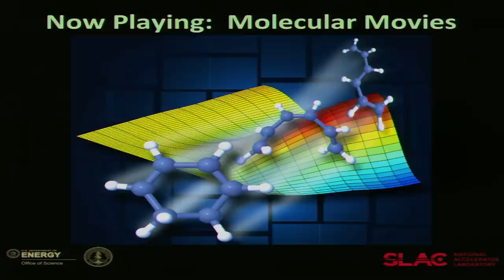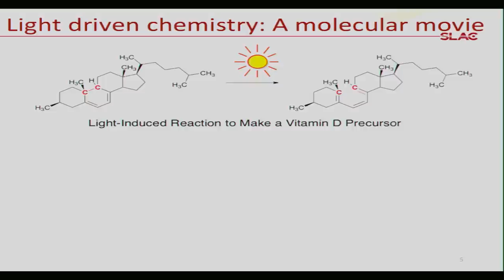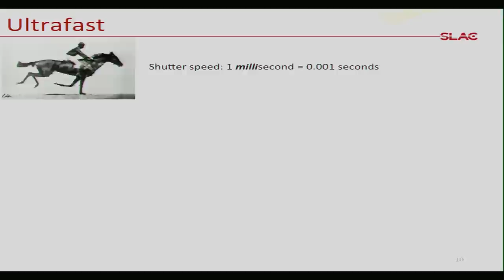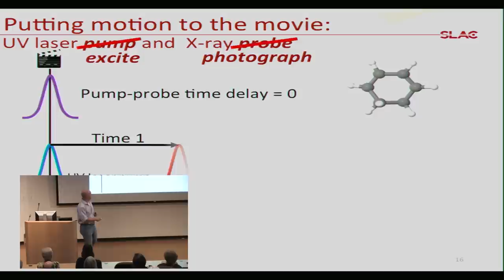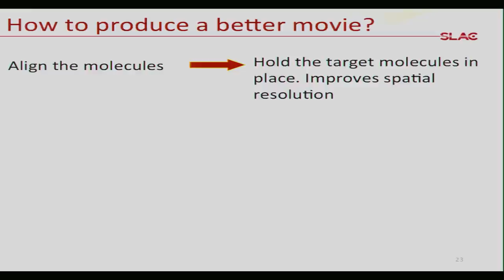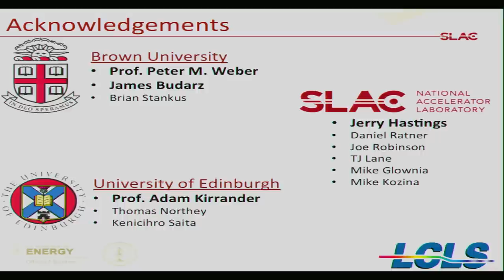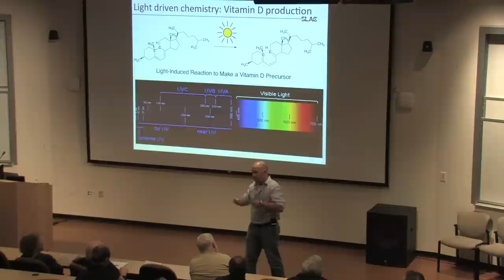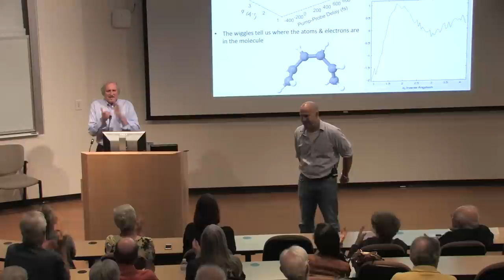Public Lecture | Now Playing: Molecular Movies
Since it began operation in 2009, SLAC’s Linac Coherent Light Source (LCLS) has allowed scientists to make new types of X-ray measurements that were once thought unattainable by delivering one trillion X-ray photons ­– particles of X-ray light – in incredibly short bursts of less than 30 femtoseconds, or millionths of a billionth of a second. We promised that this astonishing quantity of photons, delivered in such a small slice of time, could capture the motions of atoms in chemical reactions. Now we have used this capability to make a “molecular movie” of a molecule undergoing a chemical reaction from start to finish, with frames just a few femtoseconds long. We assembled the movie by taking individual X-ray snapshots of the molecules that show the positions of their atoms at each moment in time. Comparing these results to computer simulations of the reaction, we determined the routes the individual atoms followed as the molecule rearranged. This is the first step in developing robust methods for visualizing molecular motions in chemistry, biology, and materials science at the atomic scale. Please enjoy the movie.

About the Speaker:
A native of Arizona, Mike Minitti studied chemistry at Mesa Community College and Arizona State University, receiving his bachelor’s degree in 2000. He then did graduate work in chemistry at SUNY Stony Brook and Brown University, eventually specializing in time-resolved studies of the dynamics of chemical reactions. He received a PhD from Brown in 2006. Following his interest in  combining chemistry with ultrafast lasers, he did postdoctoral research at Princeton and Brown before joining SLAC as a staff scientist in 2011. Minitti now heads the Soft X-Ray Department at SLAC's Linac Coherent Light Source.